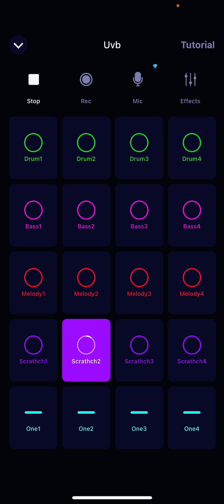Random Music I Created (Not For The Movie) I created it for fun!